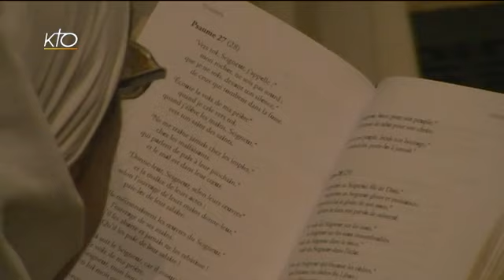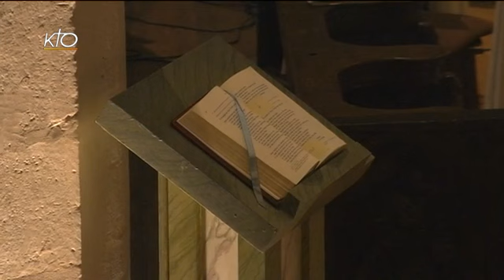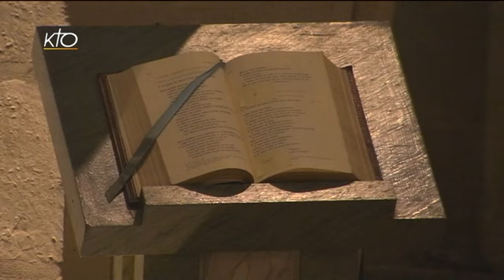Laudes du mercredi